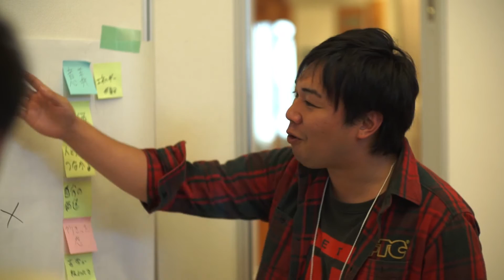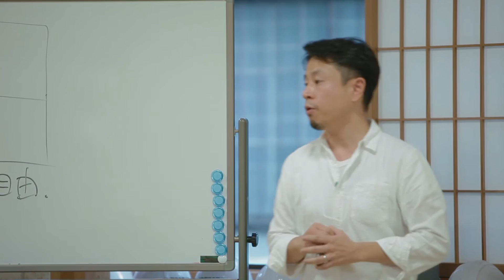小布施若者会議2013